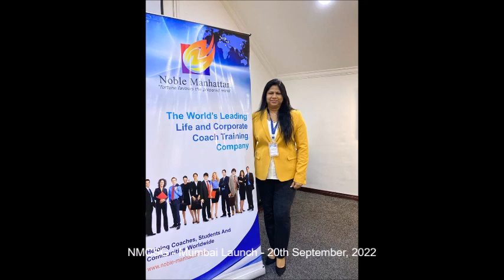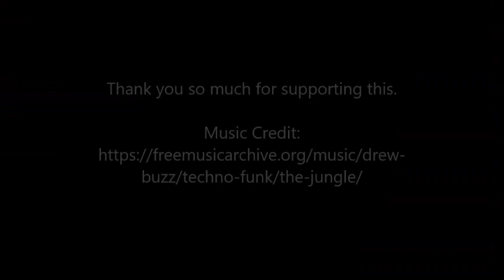NMCSG Mumbai - September 2022 - Monthly Community Meet.